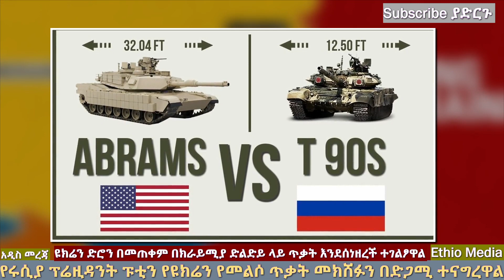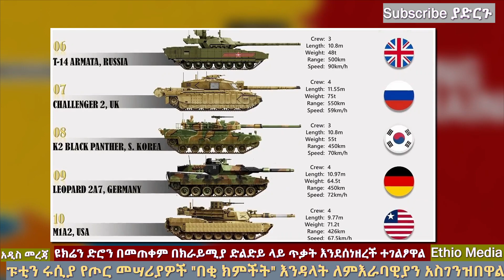Ethiopia: ሩሲያ ከተሞች ተቆጣጠረች | ዩክሬን መፈርጠጥ ጀመረች | ፑቲን አሁን ያስተላለፈው መልእክት | Ethio Media | Ethiopian News